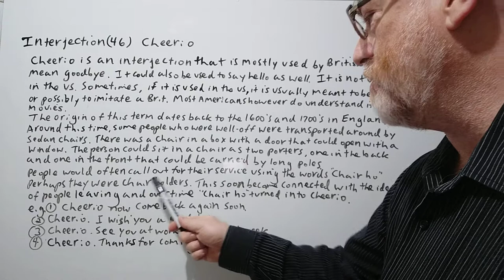English Tutor Nick P Interjections (46) Cheerio - Origin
In this video , we will cover the meanings and uses of cheerio, allude to its origin, and give examples of its use.